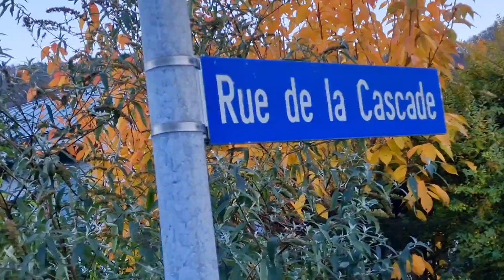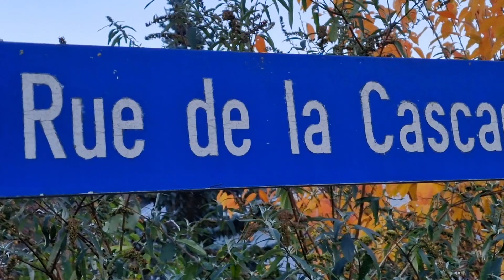ដើរមើល​បរិស្ថានទឹកធ្លាក់ផងនិងជូនដំណឹងបុណ្យនៅវត្តស្វីសខេមរារាម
មើលបរិស្ថានទឹកធ្លាក់ពីលើភ្នំក្បែរវត្តស្វីសខេមរារាមក្នុងរដូវភ្លៀងធ្លាក់ ស្លឹកឈើជ្រុះ រដូវត្រជាក់នៅប្រទេសស្វីស,Péry ,Biel,Bienne,Bern,Swiss

🙏.ជូនដំណឹង ពិធីបុណ្យឆ្លងឆ្នាំសកល ខួបកំណើតវត្តស្វីសខេមរារាម រាត្រីរាំកម្សាន្តសប្បាយៗ នៅ ថ្ងៃអាទិត្យ ទី៣១ ខែធ្នូ ឆ្នាំ២០២៣,( Sunday,31/12/2023 ) ជួលសាល នៅមុខវត្តក្នុងភូមិពែរី អាសយដ្ឋាន
Centre communal et sportif,Rue du Collège 10,CH-2603 Péry,Biel/Bienne Suisse
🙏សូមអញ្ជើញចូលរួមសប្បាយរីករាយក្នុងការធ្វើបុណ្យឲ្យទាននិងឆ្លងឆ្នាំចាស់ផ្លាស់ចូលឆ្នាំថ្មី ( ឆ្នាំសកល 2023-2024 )